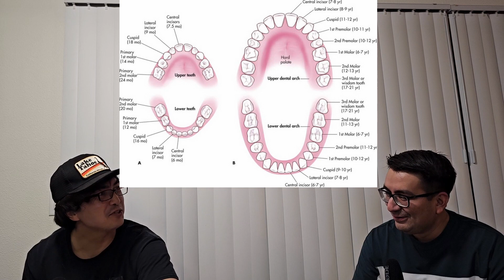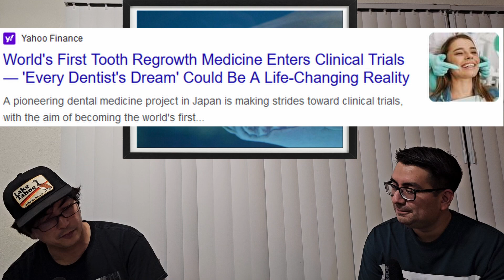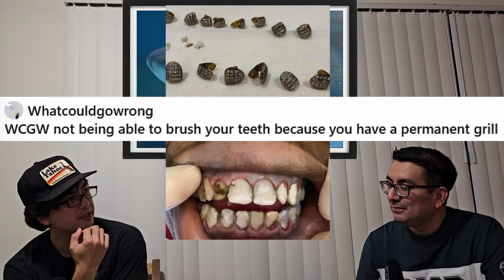Scientists Create Drug That Regrows Teeth!! HOW!?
In this video we talk about how Japanese scientists have discovered a way for humans to "regrow" teeth. Well technically grow "teeth" that are already there. In 2024 scientists will start human trials and then in 2030 they'll be releasing it for the public if the therapy goes well.